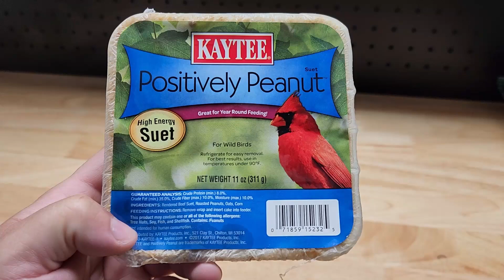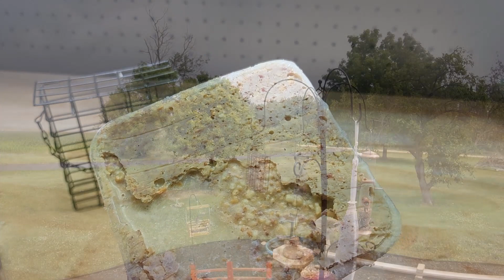What Birds Are Attracted To KAYTEE Positively Peanut Suet?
for the latest AMAZING deals on tools, automotive, home improvement and tech items!

Shipping address:
PJ
2205 S. Perryville Rd. No. 138